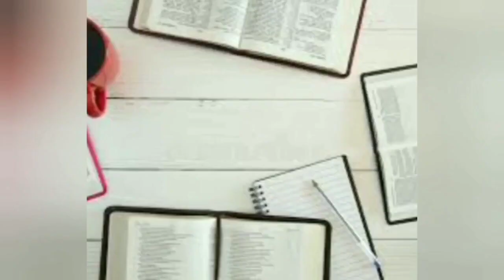Fashion Designing Course Details || High Job Opportunity || Fees ಎಷ್ಟಾಗುತ್ತೇ? || ಎಷ್ಟು ವರ್ಷ?